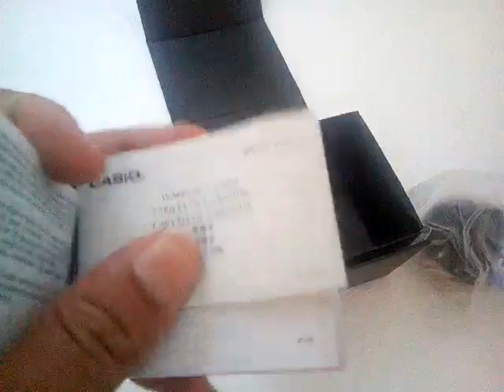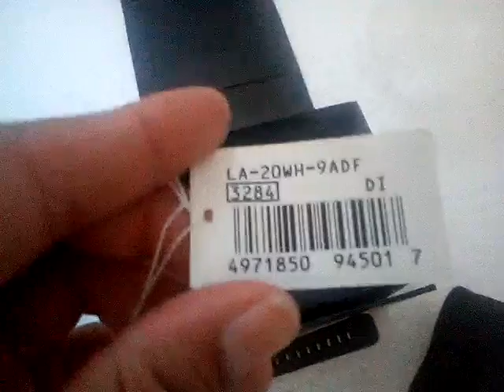Relógio Feminino Casio LA-20WH-9ADF Preto/Dourado